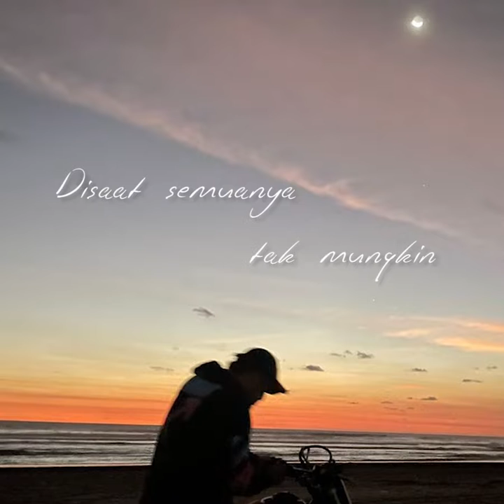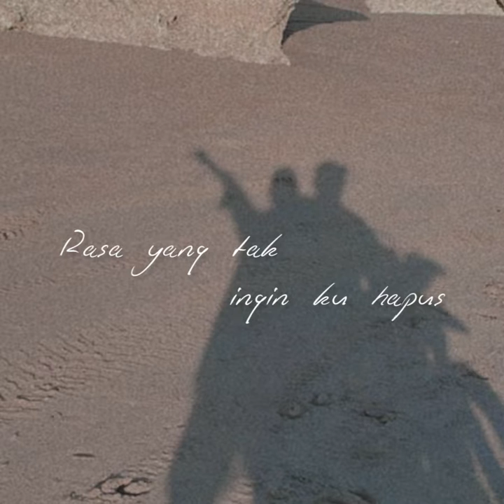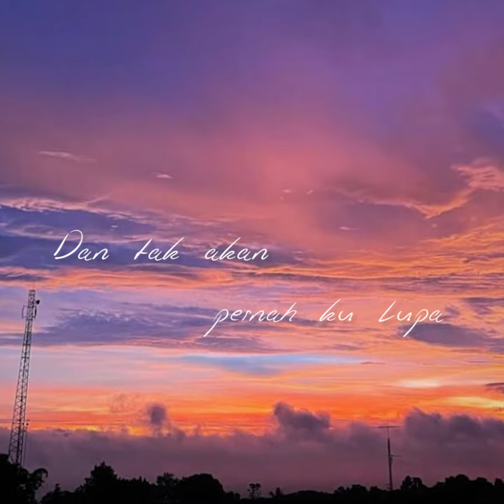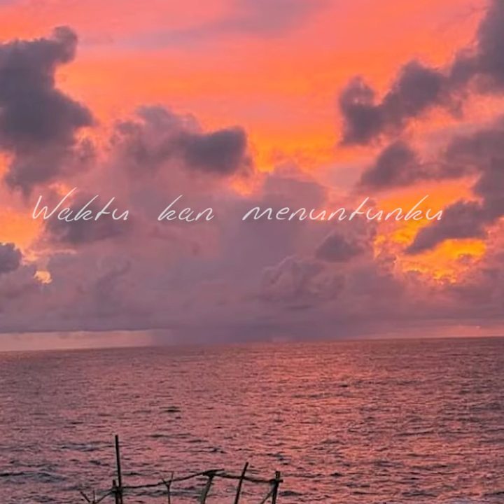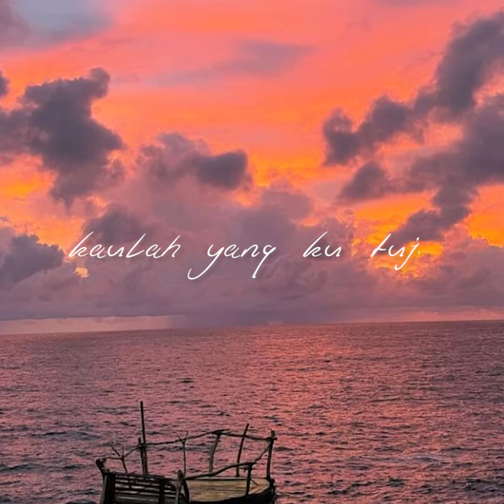HAT - Bila Saatnya (official audio)